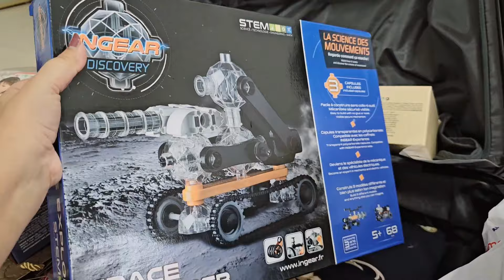🇮🇳 India Jana se pehle ye Nayi Musibat... Tabiyat kharab... Respect Dena piche padna nhi hota hai..